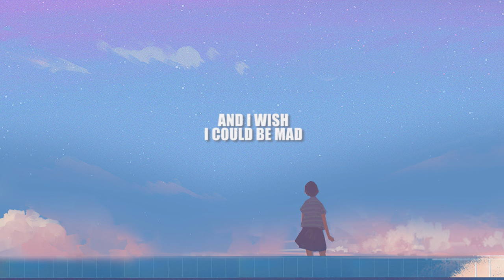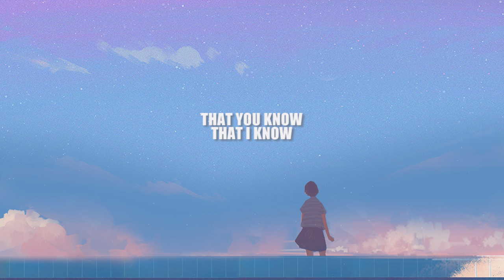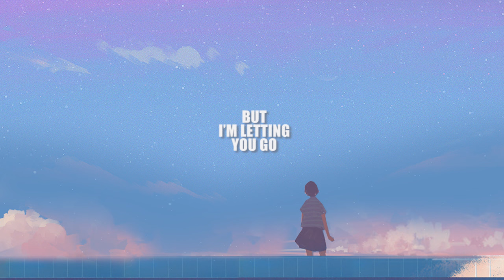Alexa Cappelli - Someone Better (lyrics)